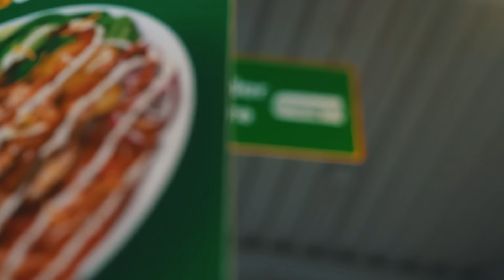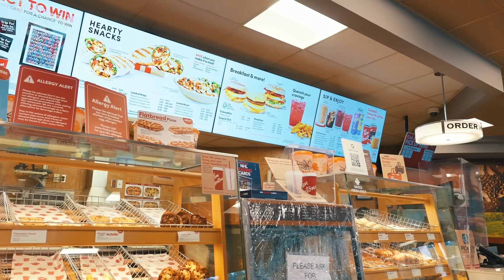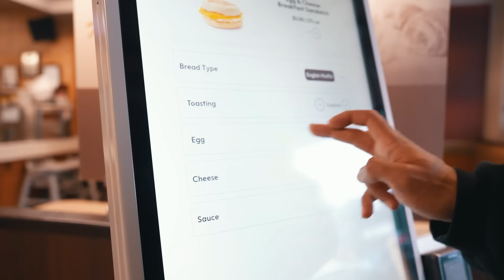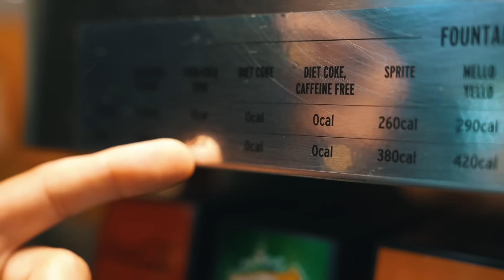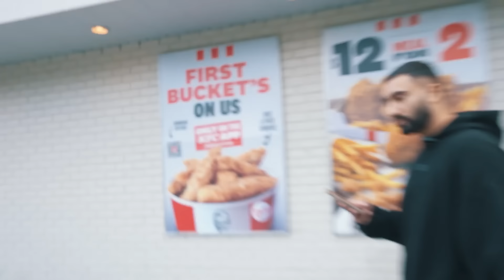غذای کدوم رستوران معروف سالم تره؟؟؟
سالم ترین آیتم تک تک فست فود های آمریکایی رو امتحان کردم